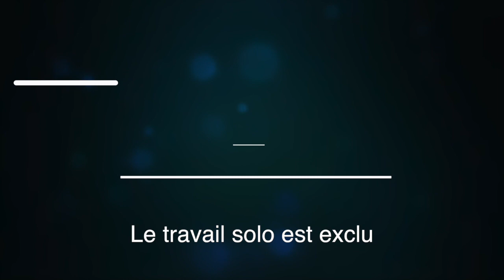Comment chercher Dieu dans l'unité pour le royaume...EDDRS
Le travail solo est exclu